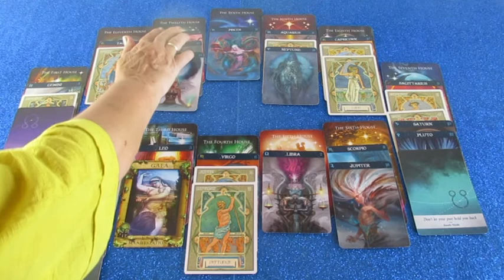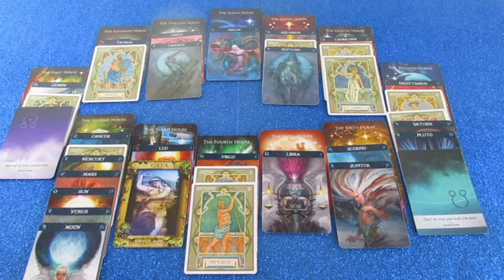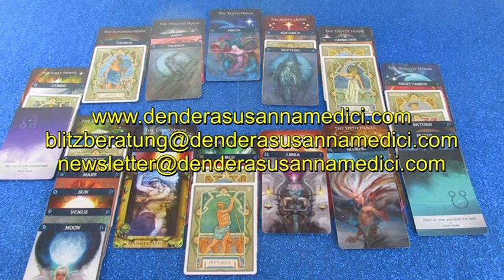Monatshoroskop Juli als Blitzberatung (Siadea)